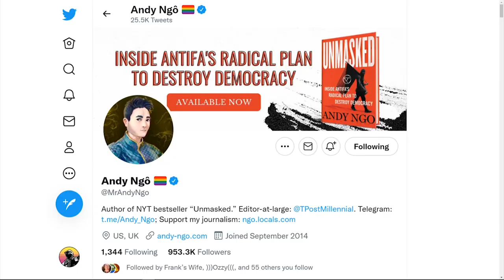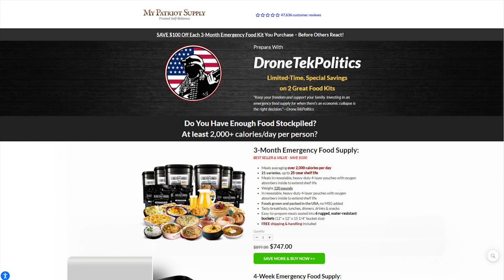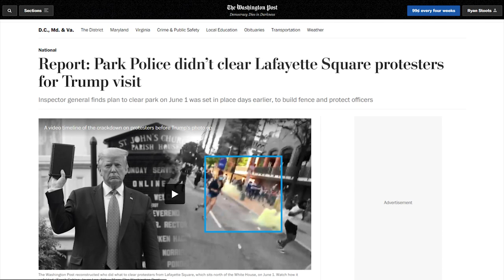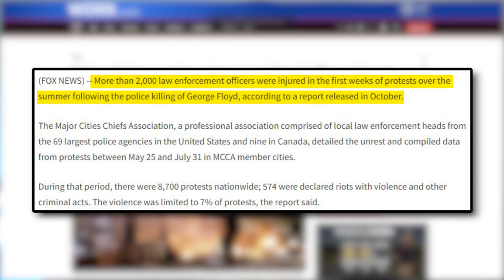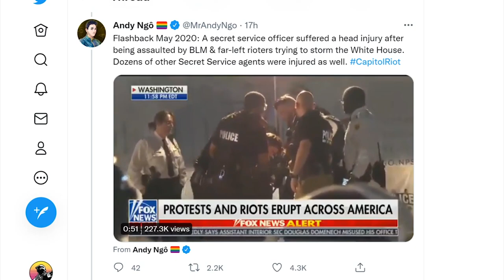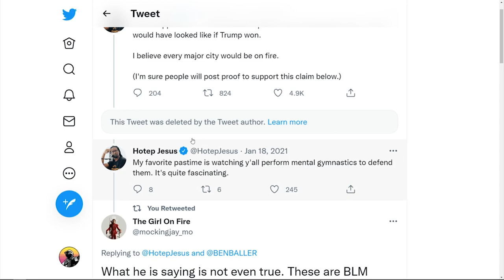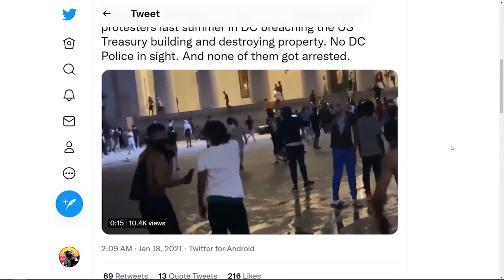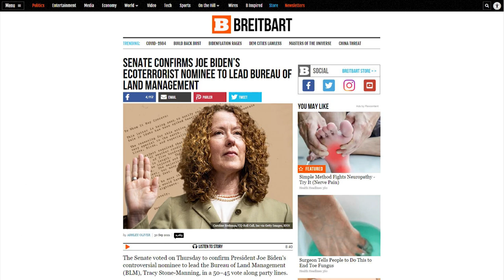WATCH: Reporter Exposes Democrat Hypocrisy Over January6th 😮